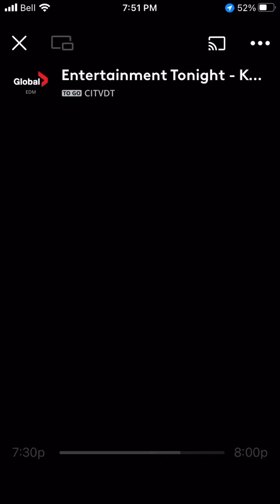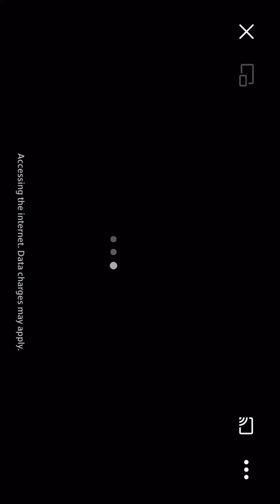Alberta emergency alert tornado warning